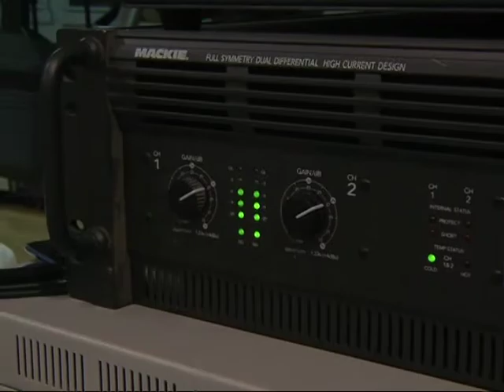AFN Yongsan - 2 Minute Report - Zumba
Exercise can often seem like a chore, SPC Keith Burghardt tells us how a grwing program is chaging the approach to fitness at Yongsan.